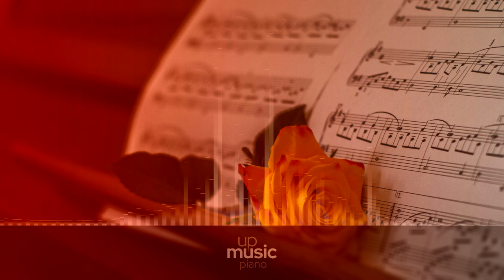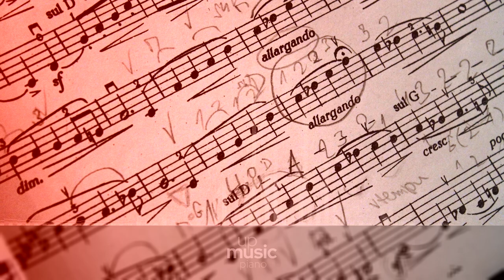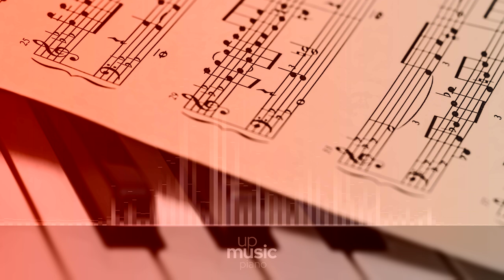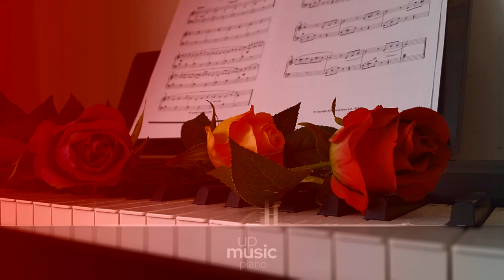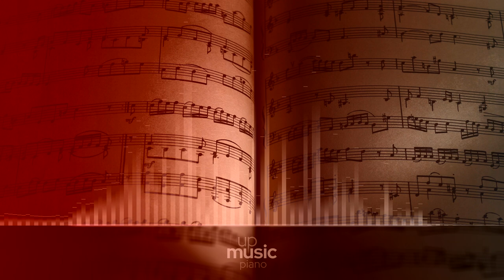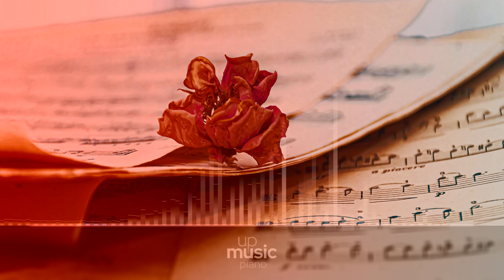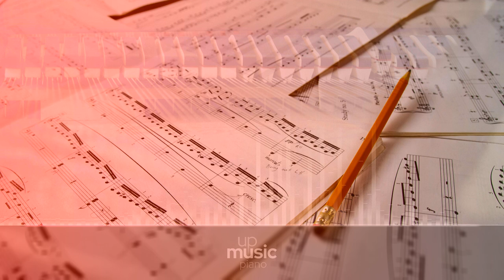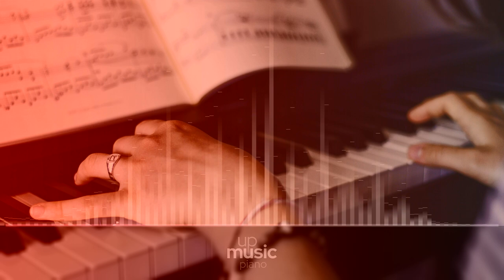Peter Tchaikovsky - Piano Concerto No.3, Op.75 - I. Allegro brilliante, by European Archive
Tchaikovsky Concerto No. 3, Op. 75, Op. 56

The Tchaikovsky Piano Concerto No. 3 is rarely heard, though it is a finely crafted work worth greater attention. It has suffered alongside the magnificent and superior Second and the ever-popular First. Moreover, it is not a bona fide concerto at all, the composer having completed only the first movement before his sudden death in 1893. Contrary to the suggestion of a few, it is highly unlikely he intended to produce a one-movement concerto.
Tchaikovsky wrote two other piano pieces the same year bearing the titles "Andante" and "Finale," respectively. Following his death, Taneyev orchestrated these and attached them to the Concerto, though Tchaikovsky had left no indication they were to be a part of it. But the pair did share something in common with the completed first movement: a theme source—the incomplete Symphony No. 7.

Composer: Pyotr Ilyich Tchaikovsky
Form: Concerto
Key: G Major
Instrument: Orchestra
Period: Classical